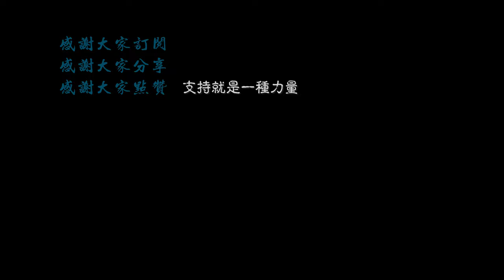【4K】YuGarden Lantern Festival Travel around Shanghia：China Shanghai \上海の街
In previous years, the streets were empty, with Nanjing Road, the Bund, Yuyuan Garden and other places barely seeing anyone, and the Spring Festival was an empty city.
The government called on migrant workers not to return to their hometowns and stay for the Chinese New Year in order to have a peaceful and quiet Spring Festival, and people not to travel, go to their homes, have dinners and go to densely populated attractions. The first few points can still be done, but we can't do what we did last year when we were honestly locked up at home. We learned from the Internet during the two days of the Spring Festival, the major attractions are full of scenes, play, and what do you care about the epidemic or not, we pile up as usual. Of course, in and out of each attraction, the public have to show health code, take temperature, wear a mask can not be missing.
This video was taken at the lantern festival in Yuyuan Garden. Because of the large number of people, there was a long serpentine queue at the Jiuqu Bridge to get to the bridge, and I was too bothered to turn around at a few spots where the lanterns were concentrated.
Finally, I wish you all a happy New Year! Year of the Ox! All the best!
往年的春节，街上都空荡荡的，南京路、外滩、豫园等地方几乎看不到人，出现春节春节空城的场景，可今年的春节确有点特殊。
年前国内各地疫情反复，上海也不例外，因为疫情封闭了几个社区，政府为了老百姓过个和平安详的春节，号召外来务工者别返乡、留守过年，市民也别外出旅行、走家串户，聚餐、去人口密集的景点。前面几点大家都还能做到，可是要大家像去年那样老老实实关在家里，那可做不到。春节这两天我们从网上了解到，各大景点都出现爆满的场景，玩起来，还管它什么疫情不疫情的，大家照样扎堆。当然，进出每个景点，市民们都要出示健康码、量体温，戴口罩一个都不能少。
这段视频拍摄的是豫园的灯会，因为人多，九曲桥要排很长的蛇形队伍才能进到桥上，我嫌麻烦就在几个彩灯集中的点转了转。
最后，祝大家新春快乐！牛年大吉！万事如意！